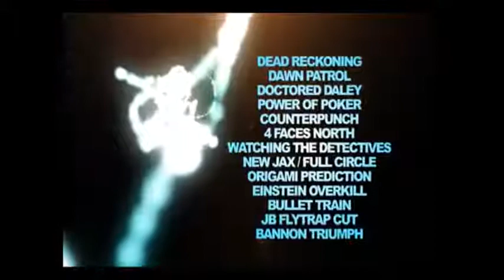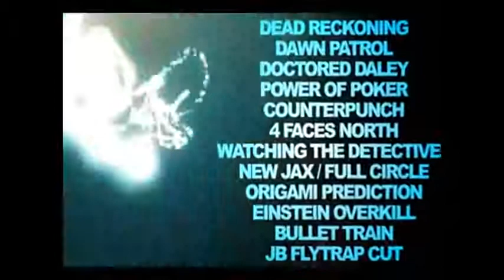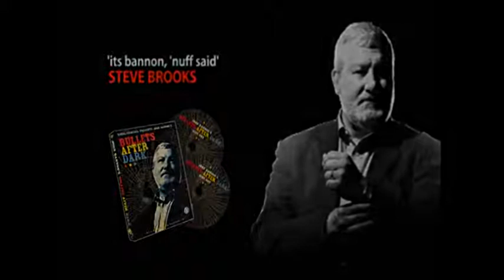Saturn Magic -Bullets After Dark (2 DVD Set) by John Bannon & Big Blind Media - DVD